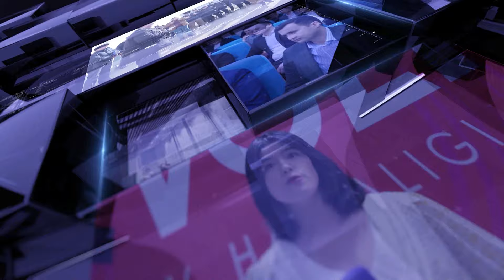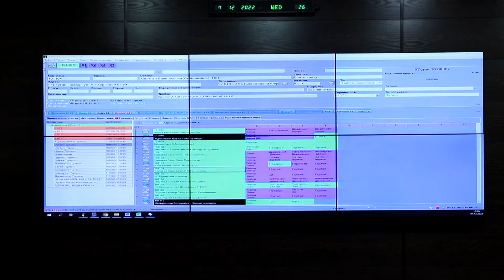BANKOMATDA O'G'IRLIK SODIR ETILDI.O'G'RI QO'LGA OLINDI.